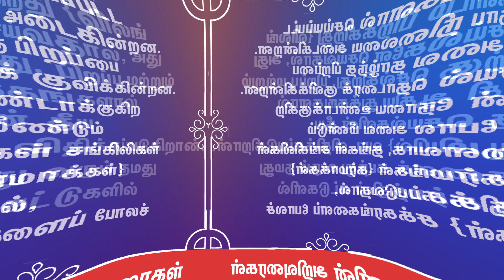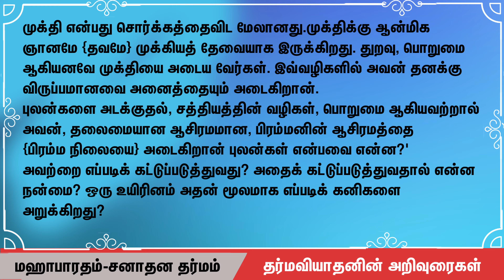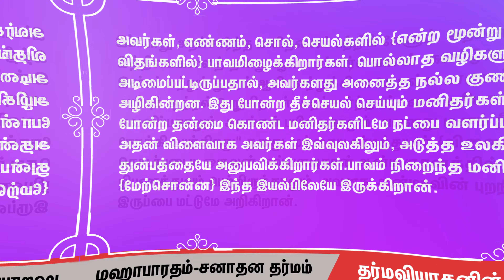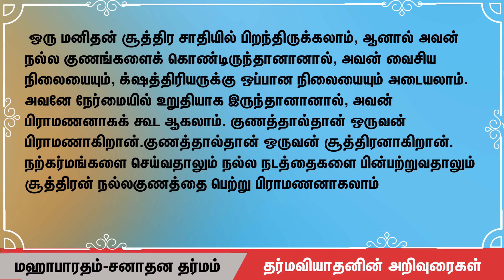Sanatana Dharma 10 II தர்மவியாதன் கூறிய அறிவுரைகள் II 3